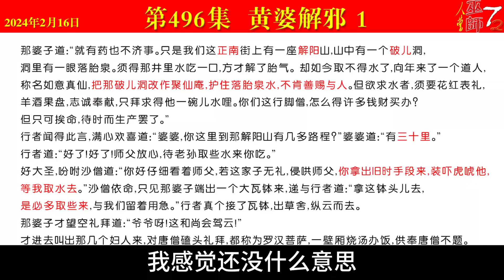西游真相解读496（黄婆解邪，雷军，小米，官僚想做汉奸，邓小平计划生育，混血中国，灭绝中国，女儿国）